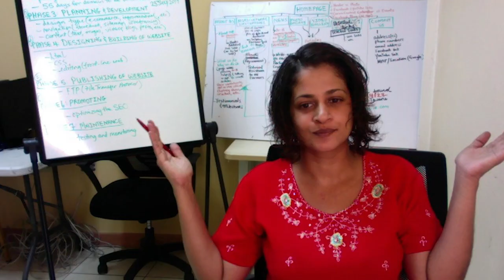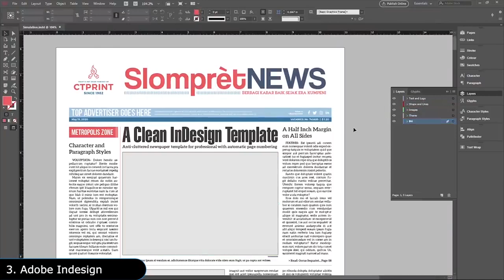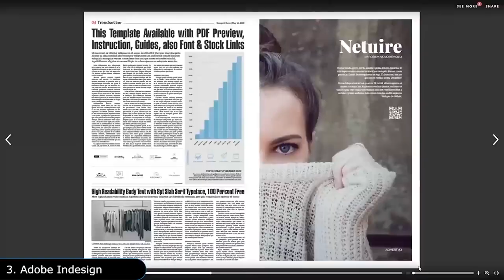Ishaara BioVideo Feb 2023